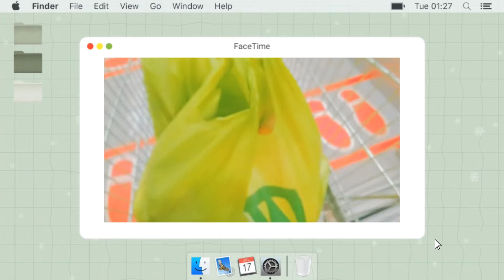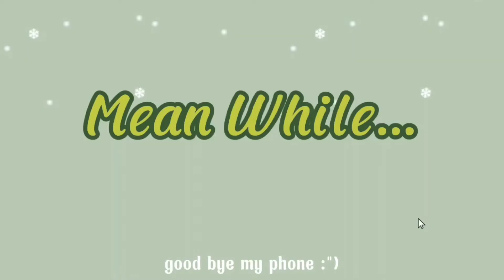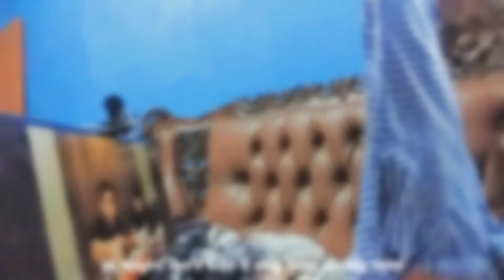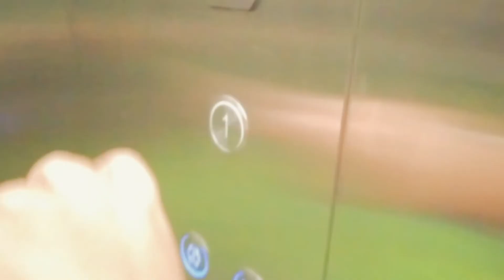Christmas Eve-VLOG|cleaning,shopp,church,music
Hello Guys! Happy Sunday ♡
So Christmas vlog ini udah lama ya wkwkkw udah tahun lalu (24-12), but walaupun uploadnya baru sekarang, semoga ga mengurangi rasa sukacitanya ya!
Bagi yang kangen natal bisa banget di tonton nih hihi ;)

Jangan lupa dukung kami terus yaaa thankss! ^^

About video :
edited : Jessi
filmed : Jessi

Thank you for the Songs and Instrumentals, it help me a lot ♡